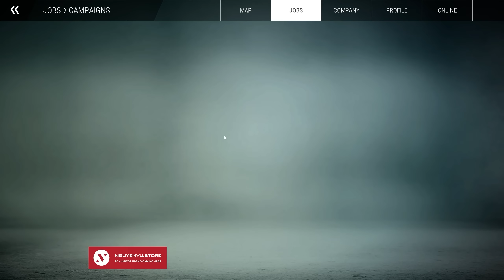Construction Simulator (Europe) #12 - Thi Công Xây Nhà Ga Xe Lửa Mới Cùng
Construction Simulator (Europe) #12 - Thi Công Xây Nhà Ga Xe Lửa Mới Trong Thành Phố

🔰 Mua game bản quyền: divineshop.vn